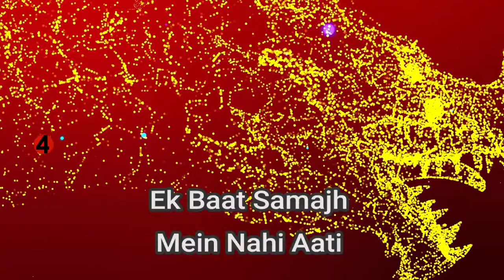51284 Rang Laal Aditi Singh Sharma